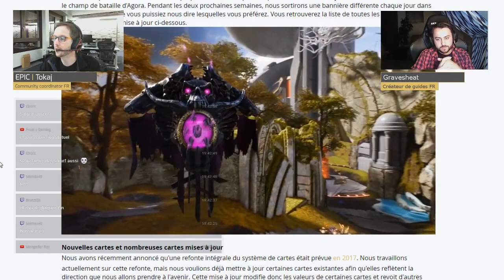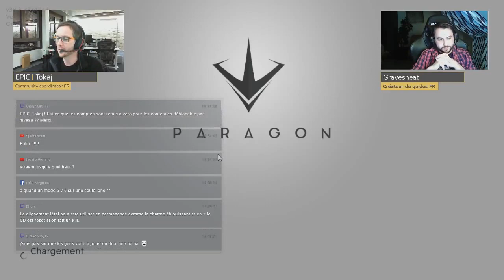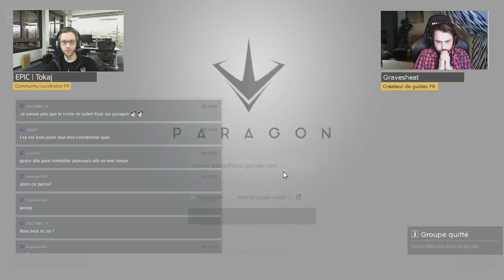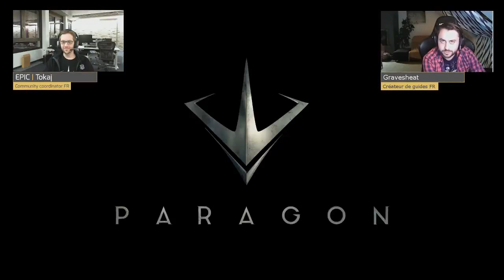PARAGON - présentation de YIN en avant première - PATCH V.38.3 - FR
Voici la vidéo de présentation du nouveau patch v.38.3 en avant première ainsi que nouveau héro YIN un carry au gameplay intéressant :).

Cette vidéo est un interview que j'ai fait avec TOKAJ le community manager FR d'épic game le 13/03/2017